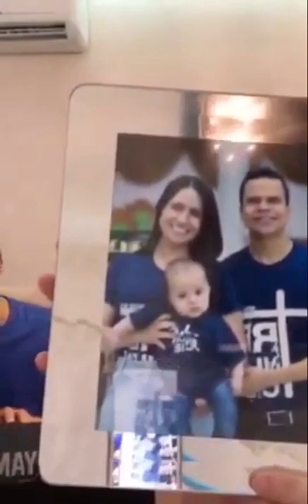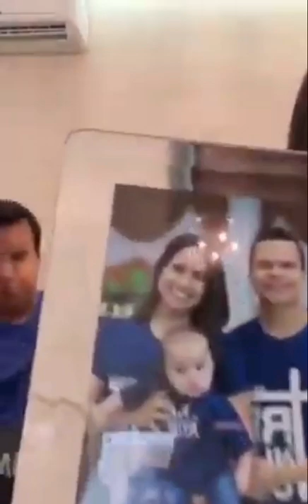❤️LIVE🎬 Além do que sonhei || Luana e Elizeu Rodrigues. Parte 1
Parte da live Luana e Elizeu Rodrigues nesta quarentena fazendo culto no lar🙌🏻
Parte 1 com a canção Além do que sonhei meu Deus realizou...😀😍
Deus vos abençoe sempre 🙌🏻

Conheça a Bíblia de capa a capa de Gênesis a Apocalipse .